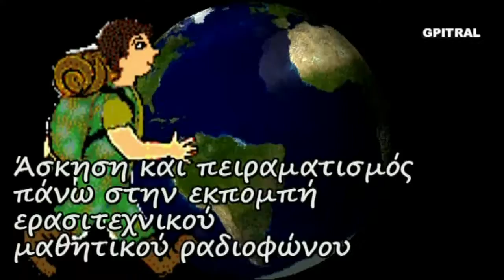Θαλάσσιες 50ποδαρούσες Starfish with 50 tentacles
Μαθαίνουμε με τον Αλέξανδρο εν είδει μικρο-ντοκυμαντέρ για παιδιά... Θαλάσσιες πενηνταποδαρούσες... Starfish with 50 tentacles... Μια σειρά από μικρές δόσεις εγκυκλοπαιδικών γνώσεων που χρησιμοποιήθησαν ως υλικό στον "Ερασιτεχνικό Ραδιοφωνικό Σταθμό για Παιδιά" ισχύος 15 watts που εξέπεμπε Σαββατοκύριακο με νεανική μουσική και εκφωνήσεις σαν και αυτή από το Ηράκλειο Κρήτης τω καιρώ εκείνω... 20 χρόνια μετά, πειραματιζόμαστε και οπτικοποιούμε το υλικό από τις σκονισμένες κασσέτες ήχου, τις (ξανα)ανακαλύπτουμε, τις επεξεργαζόμαστε και σας αποστέλλουμε με αγάπη το πρωτότυπο αποτέλεσμα της εργασίας ως αντικείμενο προς εκπαιδευτική χρήση και εφαρμογές...